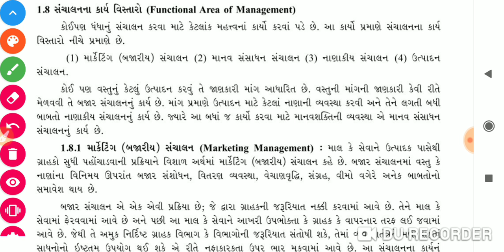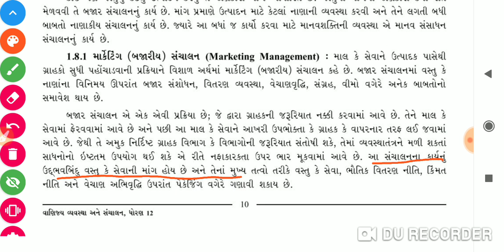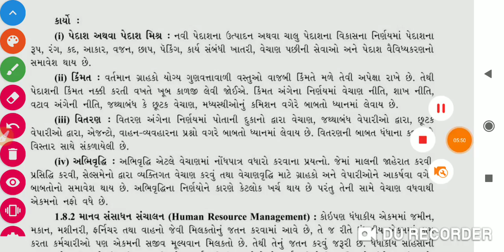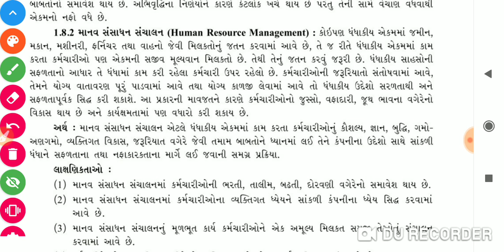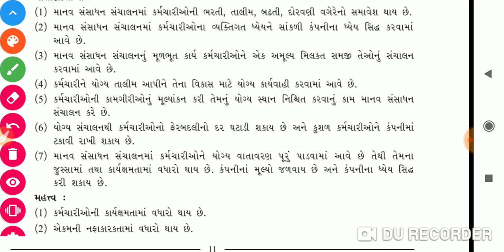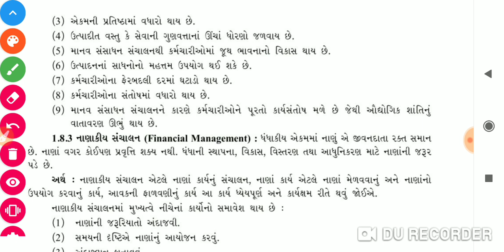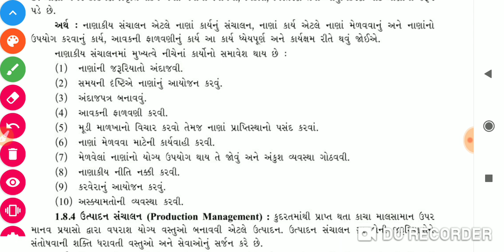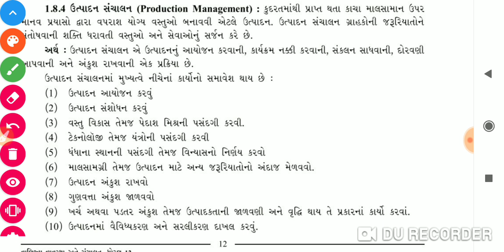Shree swaminarayan gurukul-mahuva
સામાન્ય પ્રવાહ